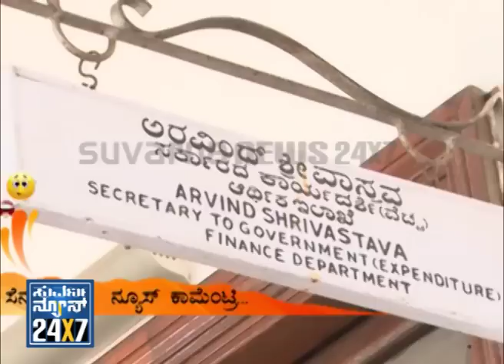Thaleharte - 14 Mar 2013 - Suvarna News